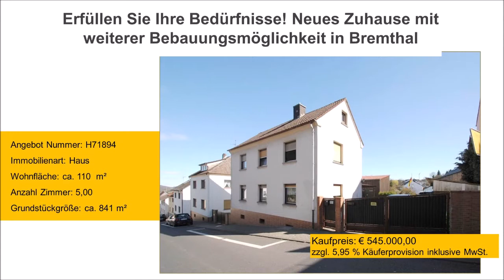Adler-Immobilien Immobilienangebot: Einfamilienhaus mit großem Grundstück in Eppstein-Bremthal!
Schauen Sie in die Zukunft! Hier bieten sich Ihnen viele Optionen für Ihre Bedürfnisse und Wünsche!!
Sie suchen ein klassisch gestaltetes Haus oder Lebensmittelpunkt für mehrere Generationen in zentraler Lage von Eppstein-Bremthal, dennoch ruhig gelegen mit einem attraktiven Grundstück und Gestaltungsmöglichkeit? Angrenzend an den gewachsenen Ortskern finden Sie dieses Unikat. Sorgen Sie hier für Ihr Wohlbefinden und lassen Sie die Möglichkeiten, die das Haus als auch das Grundstück bietet, in neuem Glanz erstrahlen.
Es erwarten Sie aktuell rund 110m² Wohnfläche verteilt auf 2 Etagen. Diese sind schnittgleich und verfügen je Etage über jeweils 3 Zimmer und ein Tageslichtbad. Im Erdgeschoss ist eines der Zimmer eine geräumige Wohnküche. Das Haus wird zur Zeit als eine Wohneinheit genutzt, kann aber auch problemlos für zwei getrennte Wohneinheiten gestaltet werden. Der Dachboden bietet zusätzliche Ausbaumöglichkeit und Schaffung weiterer Wohnfläche. Ausreichend Nutzfläche steht Ihnen im Untergeschoss zur Verfügung.
Im Aussenbereich steht Ihnen der ehemalige Schuppen, der als Garage umgebaut wurde und weitere Aussenstellplätze zur Verfügung.
Das nach Süden ausgerichtete Grundstück ist ideal geeignet, den Gebäudekomplex zu erweitern oder in zweiter Baureihe ein weiteres Haus zu bauen. Diese Immobilie bietet Ihnen also vielfältigste Perspektiven für Sie persönlich oder als Zuhause für Generationen.
Schauen Sie sich die Möglichkeiten am besten vor Ort an und geniessen Sie den Ausblick. Wir freuen uns auf Ihren Besichtigungswunsch.